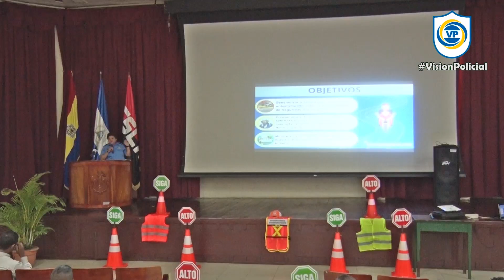Conferencias Magistrales un llamado a las y los universitarios